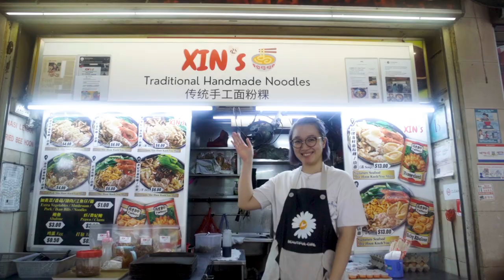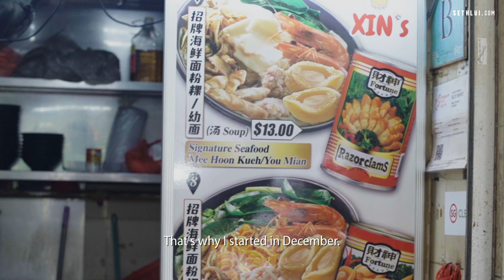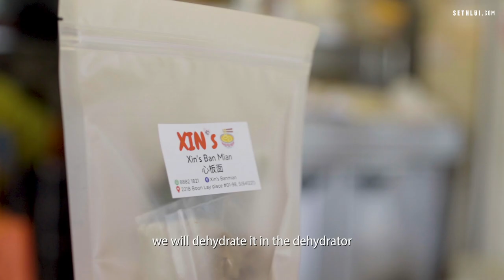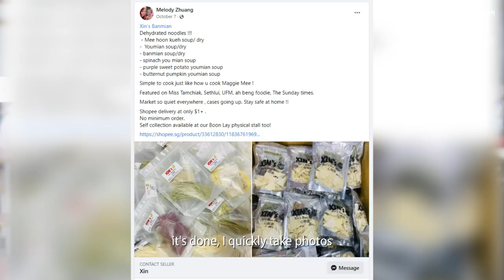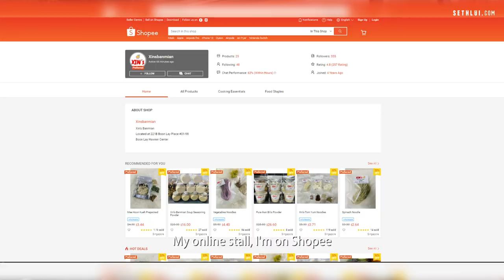Selling colourful Banmian noodles online: Xin's Banmian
Order colourful Ban Mian from Xin's Banmian at the comfort of your home anytime you want!

Address:
221B Boon Lay Place
#01-98, Boon Lay Hawker Centre
Singapore 642221